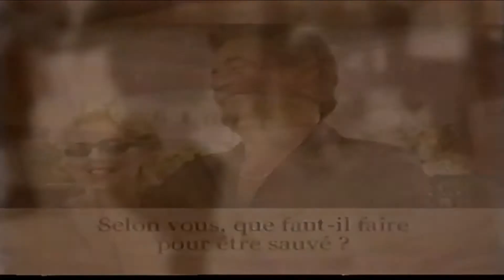Selon vous, que faut-il faire pour être sauvé ?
Saison 2003
Émission: 04
Vox Populaire: Selon vous, que faut-il faire pour être sauvé ?
Thème: Si tu connaissais le don de Dieu ?